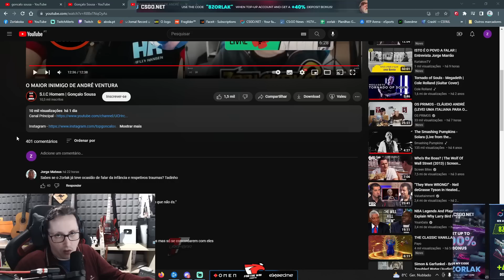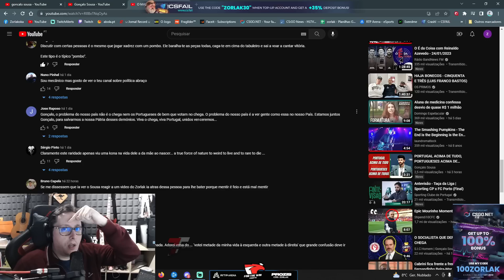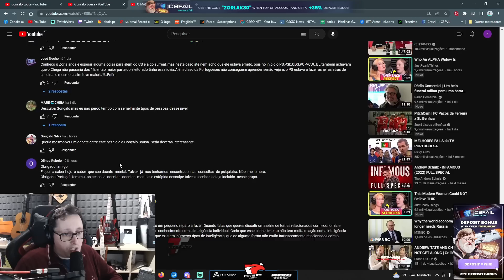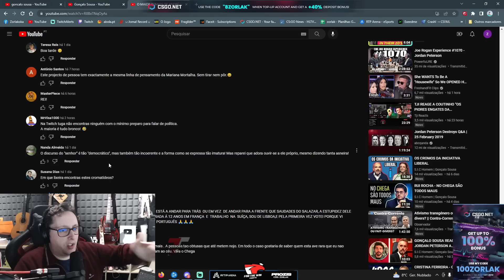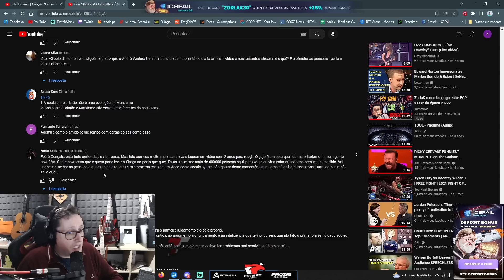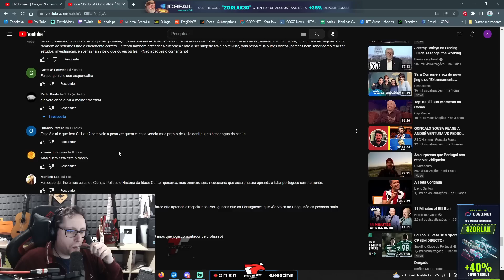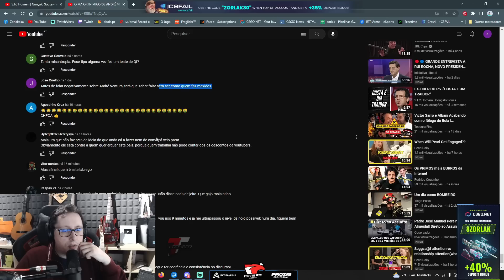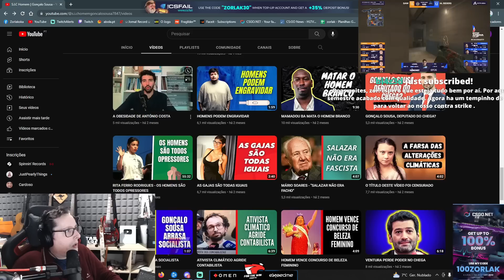ZorlaK: React aos comentários do vídeo do Gonçalo Sousa